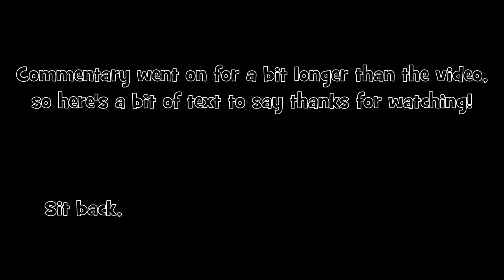MGaceman Plays PS3 Minecraft #4 The Others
Some bonus footage I made into a video as like a catch-up and some info about what I have planned for the next video.

Also, I made a basic outro screen which needs a Minecraft-style frame for the 'previous video' box that I'll do for next time!